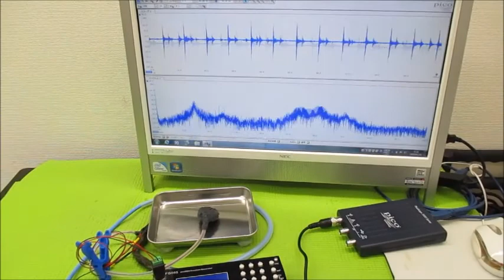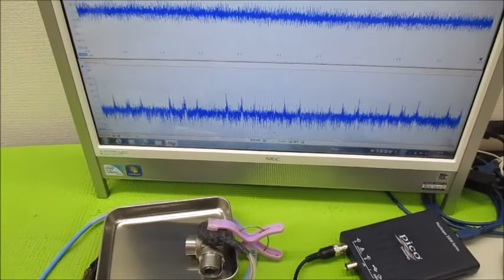超音波制御技術